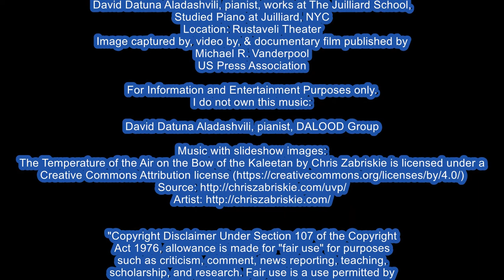Mercedes-Benz Fashion Week Tbilisi S/S18 DALOOD, David Datuna Aladashvili, pianist Juilliard School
Mercedes Benz Fashion Week Tbilisi - PLAYLIST Michael Vanderpool photos, MBFW Event Fashion Show Films, Fashion Photography, Runway Highlights

Mercedes-Benz Fashion Week Tbilisi S/S18 DALOOD
Nov 4, 2017 - An Amazing Show - amazing presentation and beautiful piano music, - fantastic. David Datuna Aladashvili, pianist, works at The Juilliard School, Studied Piano at Juilliard, NYC
Location: Rustaveli Theater
Image captured by, video by, & documentary film published by Michael R. Vanderpool
US Press Association
If you like what I do, you can pledge your support

David Datuna Aladashvili, pianist, DALOOD Group